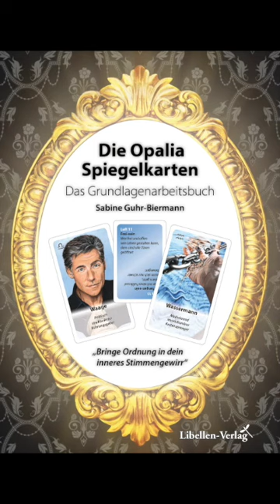Partnerschaftspflege Teil 3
Wie schafft man es dauerhaft glücklich und harmonisch in einer Partnerschaft zu leben?

Welche Aspekte müssen dafür besonders gepflegt werden?

Dich interessiert dieses Thema? Dann schau rein, anschauen lohnt sich

Liebe Grüße - Sabine und das Opalia Praxis Team